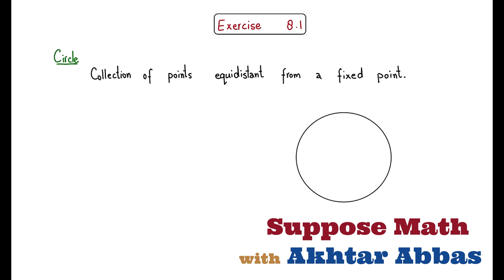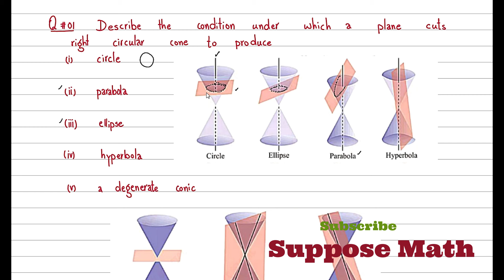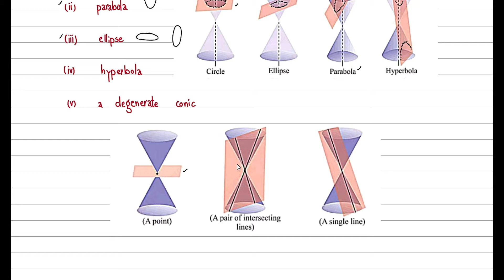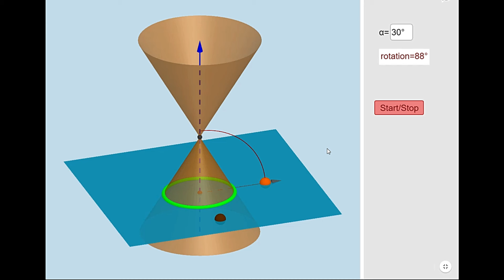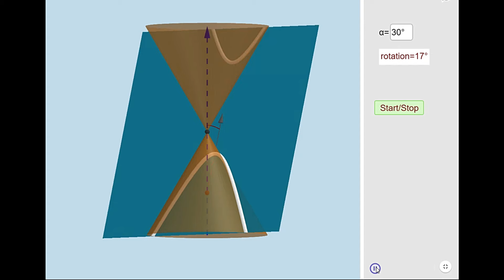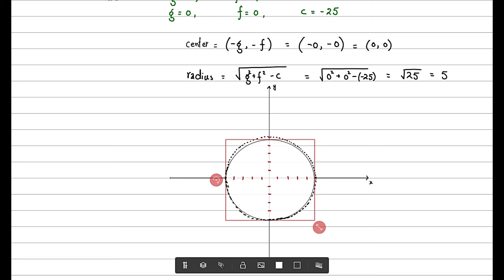Class 12 | Exercise 8.1 (Equation of a Circle) | Sindh Board (New Course)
All related concepts and questions of exercise 8.1 are discussed in this video.
For any suggestion or correction, plz inform me in the comments or leave a message on 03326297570.
Playlist of 2nd year videos